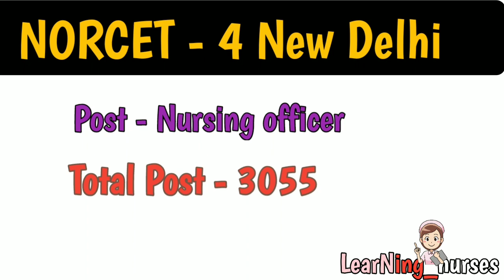AIIMS NEW DELHI 2023 Recruitment|norcet 2023